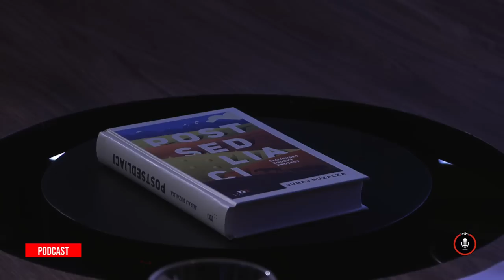24 podcast: Sme v kaviarni - Tretie štádium žiaľu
Komentátori denníka SME Peter Tkačenko a TV JOJ Arpád Soltész mudrujú pri káve o dúhovej a hnedej pliage.